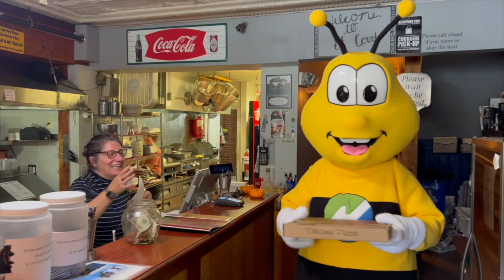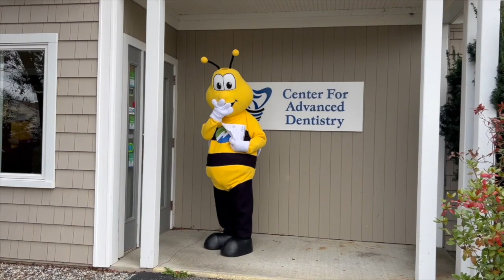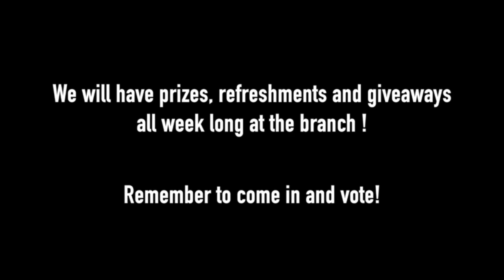NSB Celebrates 10 Years in Auburn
Barnabee and NSB’s Auburn team created a big buzz about the Auburn branch's 10th-anniversary celebration! They stopped by Maine Gourmet Chocolates to spread the word, followed by a visit to Dr. Rose at Maple Way Dental Care, which was an excellent time for Barnabee to get that bi-annual cleaning after all that chocolate! They buzzed over to  Gritty’s for a cold glass of pink lemonade and lunch at 84 Court. But the adventure didn’t stop there! The team visited our friends at Prime360, ServiceMaster, Martindale Country Club (Barnabee has a pretty good chip shot!), Hamilton Industries, Wei-Li and Auburn Center for Advanced Dentistry – all before ending the day at the Norway Savings Bank Arena to celebrate ten fantastic years!  Check out the video to see their adventure!